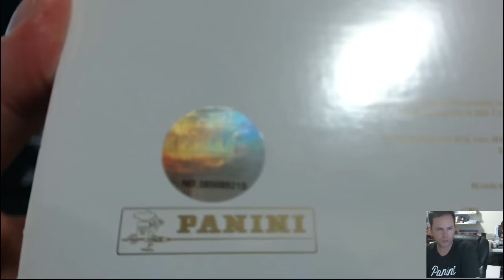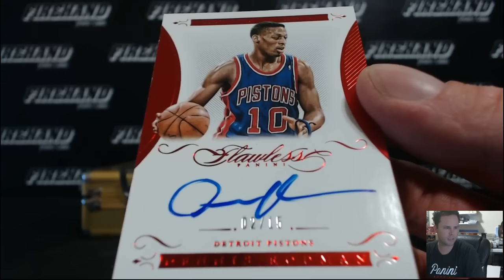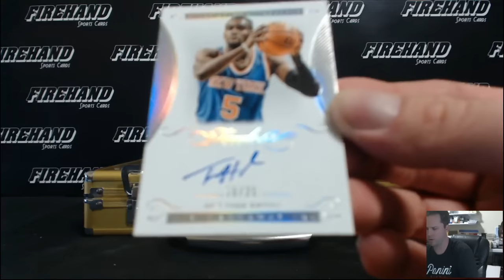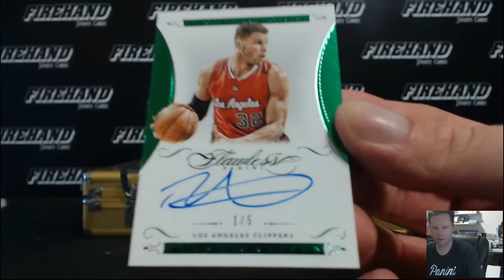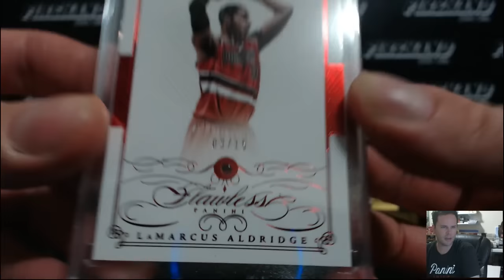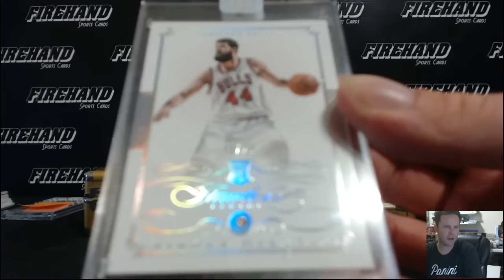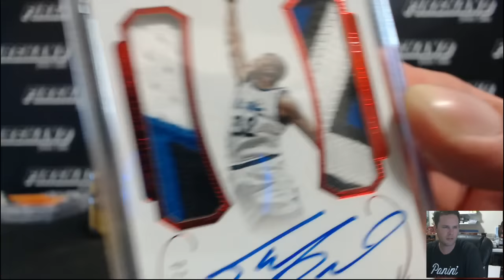Random Players 2014-15 Flawless Basketball 1 Box Break #19 ~ 10/17/15